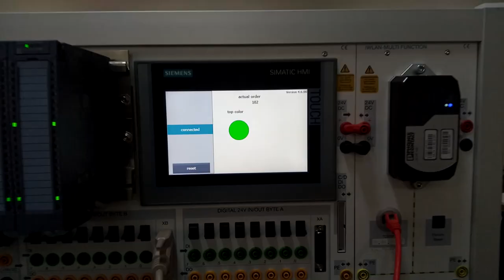How work Mini industry 4.0 || Uet jalozi Lab